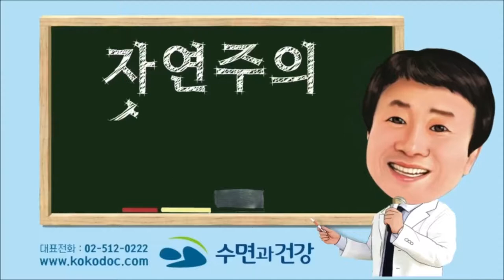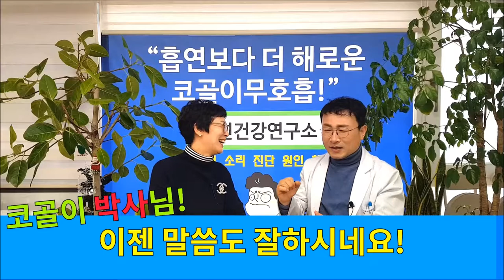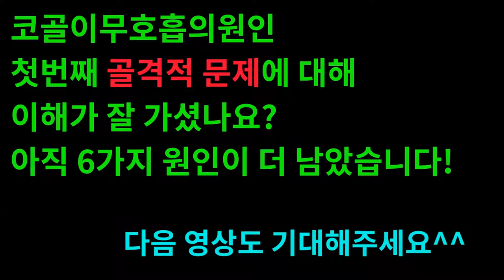코골이와 수면무호흡증이 있다면 바로 이것을!!